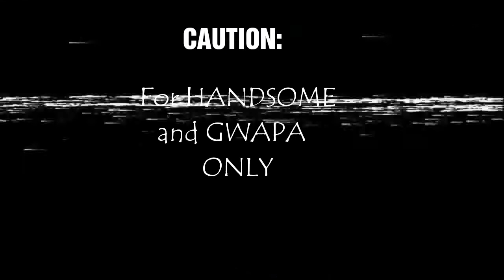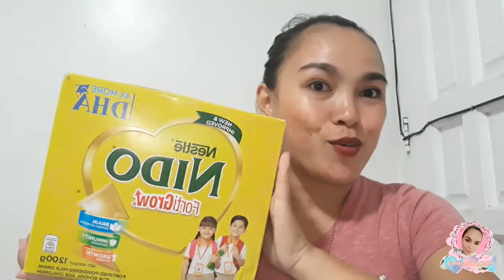ANONG MABIBILI NG ISANG NANAY SA KANYANG SAHOD? LUXURY CAR? / MOMMY SAHOD ROUTINE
Hello KURADANGS! KUMUSTA? Samahan nyo ko mag haul sa mga GROCERY ko na pinamili every mag sasahod ako dito sa aking regular work.

EMAIL:mirafuentesanne@gmail. Com